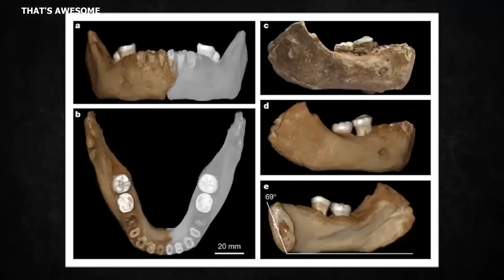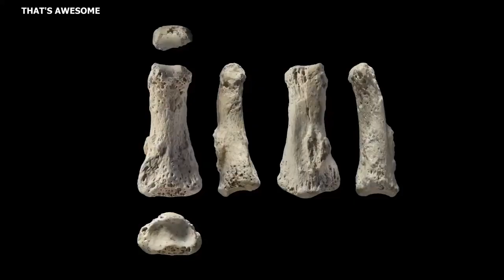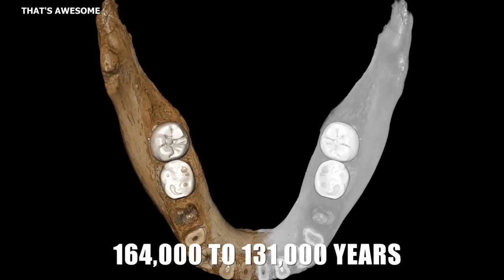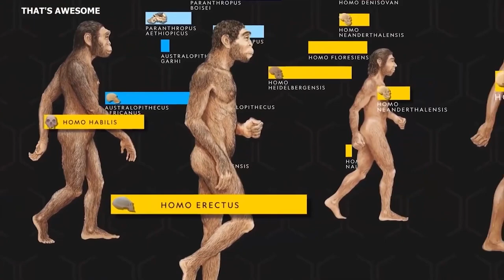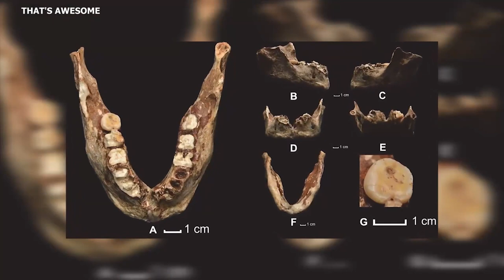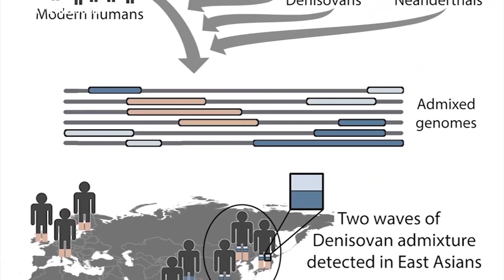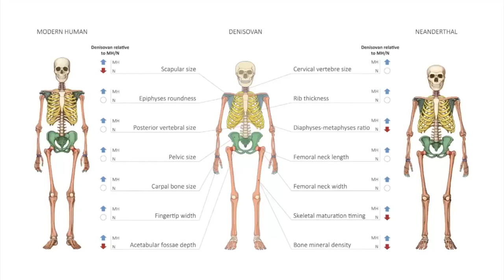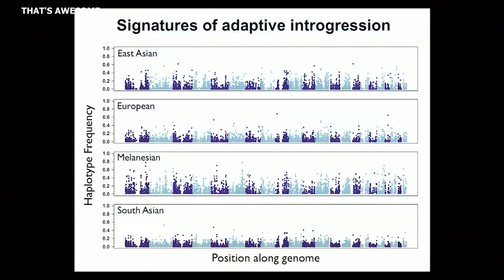Scientists Terrifying New Discovery of Prehistoric Human Under Asia Changes Everything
The unearthing of 130,000-year-old fossils indicates that they belong to the prehistoric epoch, a period characterized by the presence of various animal species that no longer exist today, such as mammoths and saber-toothed cats. Additionally, this period saw the emergence of early human societies.